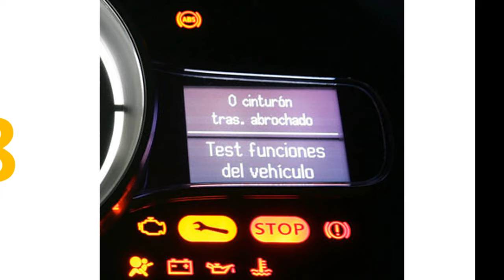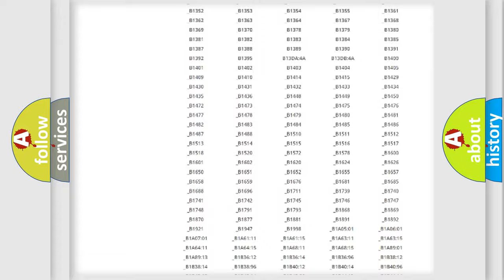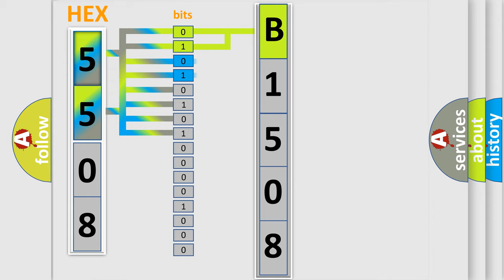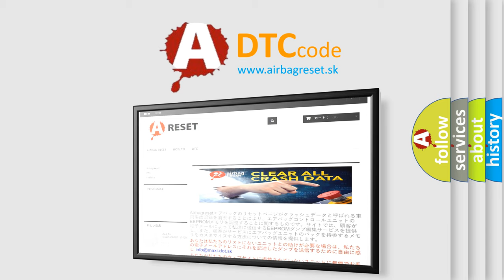DTC Mitsubishi B1508 Short Explanation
Contents:
0:21 Basic DTC analysis according to OBD2 protocol standard.
1:48 Insight into programming
2:58 A diagnostically understandable description of the Diagnostic Trouble Code
3:05 Basic error definition

Make:
Mitsubishi
Code:
B1508
Definition:
No TCM Bus Message
Cause: